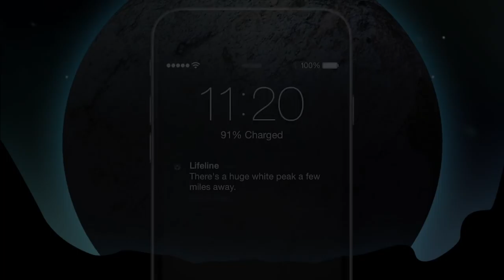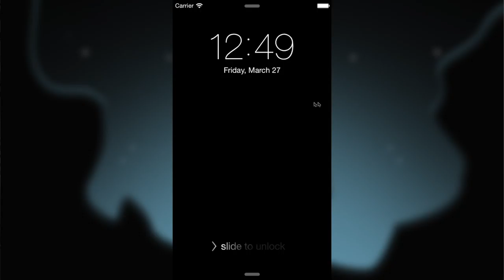Big Fish Interview - 3 Minute Games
Check out this quick interview with 3 Minute Games. Colin (General Manager) talks about their new game Lifeline as well another upcoming release (also available on Apple Watch).